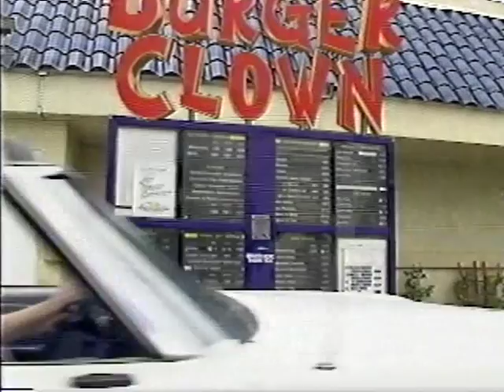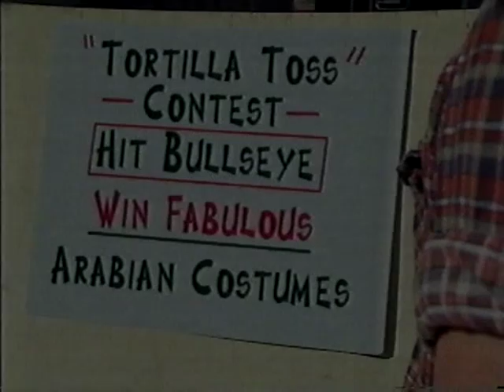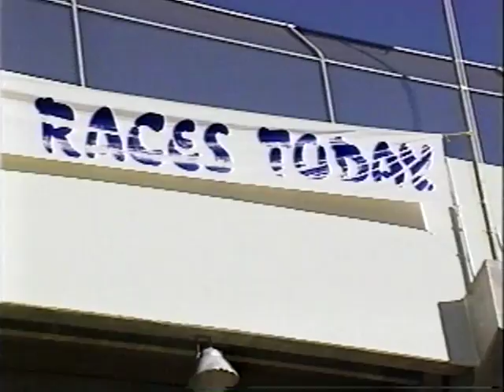Mojo Nixon - Shut Up And Drive pilot from 1994.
Here is the unaired pilot for a Mojo TV show that was going to be used as short segments on USA Network's "Up All Night."